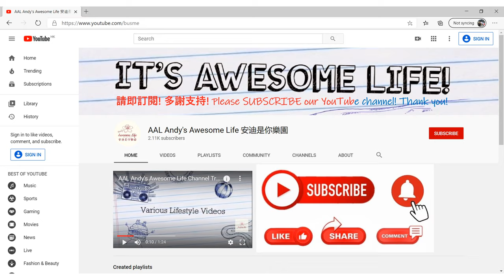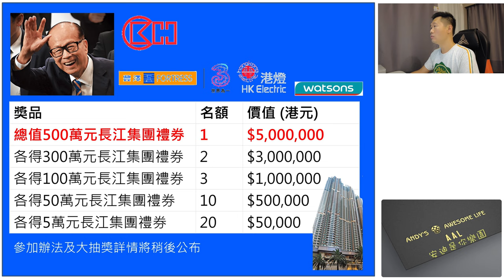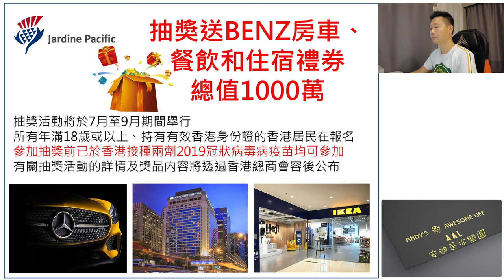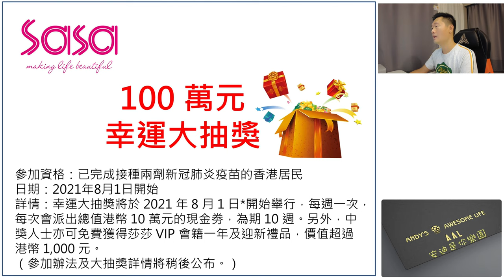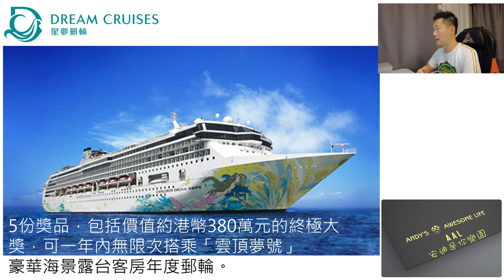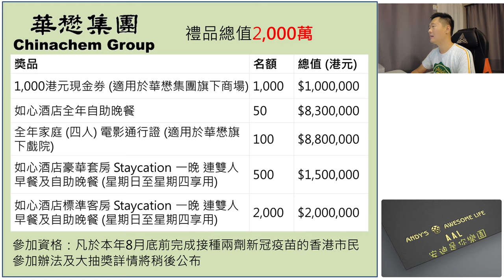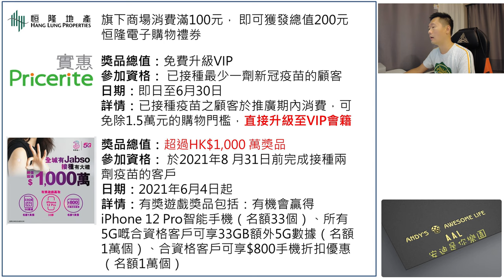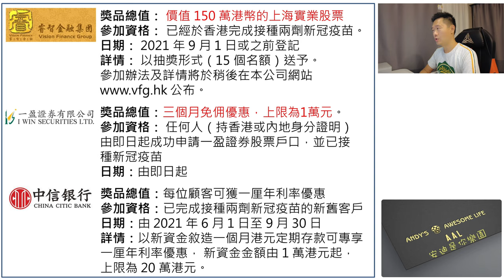AAL Let's Chat - 香港打疫苗大抽獎集合 - 一片睇曬 COVID Vaccination Lucky Draw Hong Kong 新冠疫苗大抽獎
一片睇曬 《香港打疫苗大抽獎集合》
為響應政府鼓勵市民接種新冠疫苗，各大發展商近數周先後「出招」推各種疫苗抽獎活動。除送豪宅供抽獎，又送股票、酒店套票、足金黃金、iPhone手機、甚至直接派錢等。

【6月11日更新】

嘉華國際送海景嘉福酒店餐飲禮券 總值100萬元

嘉華國際  （00173）  宣佈，擬推出疫苗獎賞計劃，將以每周抽獎形式，送出海景嘉福酒店的電子餐飲禮券，總值100萬元。每位得獎者可獲價值2000元的電子餐飲禮券。

詳情可見【下一頁】

宏利抽獎向市民送出100份保費代用券

宏利香港宣佈，擬向市民以抽獎形式送出100份「保費代用券」，總值100萬元，代用券可用於支付新購或現有保單保費。除合資格延期年金及投資相連壽險產品外，該保費代用券適用於所有宏利人壽、健康及儲蓄產品。抽獎詳情將於稍後公佈。

詳情可見【下一頁】

怡和集團送出1000萬元禮品抽獎

怡和集團宣布，送出總值1,000萬元的禮品大抽獎，以支持本地疫苗接種計劃，獎品包括三輛平治房車，以及適用於中環置地廣場、文華東方酒店、美心集團、惠康、萬寧、宜家家居、必勝客和肯德基等的購物、餐飲和住宿禮券。

抽獎活動將於7月至9月期間舉行，所有年滿18歲或以上、持有有效香港身份證的香港居民，在報名參加抽獎前已於香港接種兩劑2019冠狀病毒病疫苗均可參加。

詳情可見【下一頁】

【6月10日更新】

帝盛酒店送出千晚日本、倫敦、香港等酒店房間抽獎

帝盛酒店集團公布，送出1,000晚、價值120萬元的免費酒店房間住宿予接種兩劑疫苗的市民，市民有機會贏取有效期至明年（2022年）12月底的免費酒店住宿，於環球指定酒店免費入住。有關抽獎將經由香港總商會安排抽獎及公布得獎名單。

詳情可見【下一頁】

【6月9日更新】

中銀人壽及醫思健康推免費接種前健康評估

中銀人壽夥醫思健康 （02138） 推出免費「接種前健康評估」，名額1萬個，合資格人士6月16日（下周三）起開始接受報名。

免費接種前健康評估詳情【下一頁】

星夢郵輪大抽獎

星夢郵輪推出「豪華郵輪海上行宮大抽獎」，5份獎品總值近400萬元，包括價值約380萬元的大獎，一年無限乘搭的「雲頂夢號」豪華海景露台客房郵輪通行證，每次最多可供4人入住。

星夢郵輪抽獎詳情可看【下一頁】

【6月8日更新】

TCL電子抽百萬家電及電子優惠券

TCL電子  （01070）  宣布，為響應政府的疫苗接種計劃，將捐出總值港幣百萬元家電獎品及優惠，包括最新型55吋mini LED電視、32吋智能電視、揚聲器、空氣淨化器及電子購物優惠券等。

TCL具體抽獎詳情及資格可看【下一頁】

李嘉誠基金會及長江集團推2000萬元大抽獎

長江集團公布，長實  （01113）  、長和  （00001）  將聯同李嘉誠基金會送出總值2,000萬元的禮券大抽奬，名額有36名，以鼓勵市民接種疫苗。頭獎1名，可獨得價值500萬元的長江集團禮券，二獎兩名，亦可獲得300萬元長江集團禮券。

長實抽獎詳情可看【下一頁】

保誠送自願醫保

保誠推出獎賞計劃鼓勵市民接種新型冠狀病毒疫苗，接種最少一劑新冠疫苗的香港市民可透過Pulse by Prudential健康應用程式大抽獎，頭獎為保誠自願醫保尚賓計劃10年保障（自付額2萬元），計劃每年保額最高為1200萬元，名額10個。

保誠抽獎詳情可看【下一頁】

【6月7日更新】

英皇抽獎送出兩萬張戲飛

英皇集團宣布，為響應商界齊心協力鼓勵市民接種疫苗，旗下英皇戲院將送出20000張戲票，以鼓勵市民積極接種疫苗。20000張英皇戲院戲票將贈予香港總商會，以抽獎形式送出，於全港英皇戲院通用。

英皇抽獎詳情可看【下一頁】

煤氣舉辦5次抽獎送300萬元獎賞

煤氣  （00003）  宣布推出疫苗推廣活動，送出總值300萬元獎賞。煤氣公司將以幸運大抽獎的形式，送出50個特別大獎，每名幸運兒可獲得價值1萬元的購物禮券，另設價值1,000元購物禮券予2,500名幸運兒。煤氣會在今年8月至9月内，分5次進行抽獎。

煤氣300萬元獎賞抽獎詳情看【下一頁】

恒地舉辦6次抽獎送黃金

恒基兆業 （00012） 推出「疫苗接種鼓勵計劃」，自6月至9月間舉辦6次抽獎活動，送出999足金共300両，和逾百萬元消費購物禮券，頭獎可獨得價值超過100萬元的足金60両，加上系內煤氣  （00003）  同期推出300萬元疫苗推廣活動，送出獎品總值近1000萬元。

恒地抽獎詳情【下一頁】

「Upper RiverBank尚●珒溋」推專享額外1%折扣

合景泰富 （01813） 及龍湖集團 （00960） 合作發展的啟德「Upper RiverBank 尚‧珒溋」公佈「已接種新冠疫苗人士優惠」，已接種一劑或以上2019 冠狀病毒病疫苗的人士，可專享額外1%折扣優惠。

「尚‧珒溋」優惠詳情【下一頁】

領展舉辦逾200萬元抽獎

領展  （00823） 將邀請完成接種兩劑疫苗的香港市民參加抽獎活動，獎品包括400份5,000元中式酒樓餐飲現金券及小型家庭電器，總值逾200萬元。

領展的抽獎將於10月底舉行，9月初開始接受登記。9月底前完成接種兩劑疫苗的香港身份證持有人均可參加。

領展抽獎詳情【下一頁】

【6月4日更新】

新地7、8月推「日日有獎抽」　涉款逾1000萬

新地 （00016） 主席郭炳聯親筆簽名致函員工，7月、8月會推涉款逾1000萬元的「齊齊打疫苗，日日有抽獎」獎勵計劃，完成接種兩劑新冠疫苗的集團員工和香港市民在7月、8月都可每日參加抽獎，包括iPhone12一部連旗下數碼通  （00315）  SmarTone 5G計劃，員工、香港市民各一部。

新地抽獎其他禮物，可留意【下一頁】

香格里拉推一年無限次免費住宿抽獎

香格里拉集團宣布送出一年免費住宿，適用於集團全球100多間酒店，名額為一個。所有持有香港身份證的永久和非永久居民，包括持有香港工作簽證的人士，均可參加是次活動。

香格里拉抽嫩資格，可留意【下一頁】

恒隆地產推1000萬元疫苗措拖　消費滿100元送200元電子購物券

恒隆地產  （00101）  宣布推出總值逾1,000萬元的措施，鼓勵全民接種疫苗。顧客於今年9月底前完成接種兩劑疫苗，並於恒隆商場單一消費滿100元， 即可獲發總值200元的恒隆電子購物禮券，推廣活動的詳情將於稍後公布。

恒隆優惠詳情，可看【下一頁】

嘉民集團推總值100萬元抽獎   大獎為Tesla Model 3

嘉民集團將推出獎品總值超過100萬元的抽獎活動，所有於2021年8月31日或之前，已全面接種新冠疫苗的香港身份證持有人可參加，結果將於9月公佈。集團將從旗下物業的客戶採購獎品，當中包括大獎Tesla Model 3 Long Range電動車一輛，價值逾50萬港元。

嘉民集團推出獎品總值100萬元抽獎，可看【下一頁】

一盈證券提供開戶免佣優惠  上限一萬元

一盈證券推出「疫苗獎賞計劃」，任何人（持香港或內地身份證明）由即日起成功申請股票戶口，並已接種新冠疫苗，可獲三個月免佣優惠，上限為一萬元。

【6月3日更新】

總商會7月起推疫苗大抽獎 送出2000萬元獎品

香港總商會將於7月至9月期間，每兩星期舉行一次抽獎活動，送出總值2,000萬元的獎品，獎品包括：500張港鐵全年車票、國泰商務機票、主題公園套票等，完成接種2劑疫苗的香港市民即可參與。

詳情見【下一頁】

國泰推疫苗獎賞 大獎為飛機私人派對

國泰  （00293）  宣布大獎得獎者將可於國泰全新的空中巴士A321neo 客機上舉辦私人派對。此外，國泰亦會舉辦大抽獎，送出共2000萬「亞洲萬里通」里數。

國泰航空疫苗獎賞詳情看【下一頁】

莎莎8月推100萬元現金券大抽獎

莎莎 （00178） 宣布，為推動社會各界齊心抗疫，將舉辦幸運大抽獎，提供總值100萬元的莎莎現金券予已完成接種兩劑新冠肺炎疫苗的香港居民。

莎莎100萬元現金券大抽獎詳情看【下一頁】

華懋集團推逾2000萬元大抽獎

華懋集團宣布推出總值超過2000萬元大抽獎支持疫苗計劃，於今年8月底前完成接種兩劑新冠疫苗的香港市民可參與抽獎，得獎者有機會贏取集團酒店住宿、餐飲、娛樂及現金券等獎品。

華懋集團逾2000萬元大抽獎詳情看【下一頁】

【6月2日更新】

林鄭月娥透露有地產發展商正籌劃一項「頗有份量」獎賞

特首林鄭月娥於社交媒體上表示，今日出席一個建造界的活動時，聽到一位地產發展商表示正籌劃一項「頗有份量」的獎賞。

銀公推大抽獎　送多份10萬元簽賬額或禮券

銀行公會會員銀行將合作推出疫苗抽獎活動，計劃送出多份價值10萬元的簽賬額或購物禮券，將開放予已完成接種2劑疫苗人士參加，但具體細節容後公布。

銀公推疫苗抽獎　送多份10萬元簽賬額或禮券｜詳情【下一頁】

信和華置送樓活動6月15日起開放登記

信和集團旗下黃廷方慈善基金及華人置業  （00127） 就送出凱滙一房住宅單位抽獎活動公布最新詳情。抽獎活動將於6月15日上午9時正開始接受登記，而抽獎活動大使將於香港各處的指定物業的指定櫃位協助公眾人士進行網上登記。

信和華置抽樓活動詳情看【下一頁】

富通保險推一人接種全家有「賞」活動

富通保險表示，推出特別疫苗接種獎賞，若其中一位合資格家庭成員已接種第一劑2019冠狀病毒病疫苗，全家均可享指定附加保障額外一個月保費回贈，一家投保最多可獲6個月首年保費回贈。

另外，富通保險新增免費額外「2019冠狀病毒病疫苗接種住院現金保障」，客戶接種認可新冠疫苗後14日內，因非意外原因而需住院，並接受有醫療必要之治療，即可獲每天500元、長達7天之住院現金保障。由即日起至2021年9月30日，富通保險所有個人人壽保險及團體人壽保險之現有及全新客戶只需下載並登入「富通在線」流動應用程式，即可受保。

一田推「疫苗優惠日」

一田百貨宣布，將於7月推出「疫苗優惠日」，為已接種疫苗的市民提供優惠。

一田「疫苗優惠日」詳情看【下一頁】

廠商會舉行兩輪大抽獎　頭獎可獲100萬現金

廠商會撥出100萬、個人再捐贈100萬，再由會董集資100萬，舉行兩輪網上大抽獎。兩輪抽獎各有一個頭獎名額，皆為100萬元現金，計劃於7月底及9月初舉行。參加人士必須年滿18歲或以上，持香港身分證，並已完成接種兩劑新冠疫苗。

廠商會推兩輪現金大抽獎，詳情看【下一頁】

實惠推打疫苗免費升級至VIP

實惠即日起推出「打疫苗，免費升級VIP」活動，已接種疫苗的顧客於推廣期內消費，可免除1.5萬元的購物門檻，直接升級至VIP會籍。

實惠推打疫苗免費升級至VIP，詳情看【下一頁】

【6月1日更新】

太古送出500份1萬元商場現金券

太古地產 （01972） 將舉辦幸運大抽獎，提供500份獎品予已接種疫苗的香港居民身份證持有人，每名幸運兒將獲得港幣10,000元商場現金劵，於太古廣場、太古城中心或東薈城名店倉使用。

太古員工的獎賞更多，詳見【下一頁】

建行亞洲推幸運大抽獎送信用卡免找數簽賬額

建行亞洲將推出幸運大抽獎，所有已接種首劑新冠疫苗的客戶，於6月下旬起登記，即可參加大抽獎，得獎名額超過500個，頭獎幸運兒可獲12.8萬元信用卡免找數簽賬額。若客戶已完成接種兩劑新冠疫苗，可獲得加倍的抽獎機會。

香港迪士尼樂園送250元禮品包

香港迪士尼樂園表示，6月2日至6月28日期間，所有醫院管理局員工及已注射至少一劑新冠疫苗的市民，於網上登記成為MyDisney會員後，可於樂園內的指定商品店鋪免費領取價值約250元的禮品包一個，每日名額約1,000份，換完即止。

朗豪坊提供百分百消費回贈獎賞

朗豪坊提供消費百分百奬賞，予已完成接種兩劑疫苗的LP Club會員。